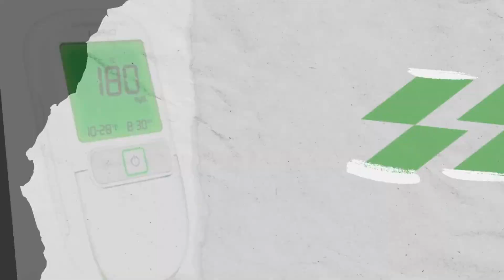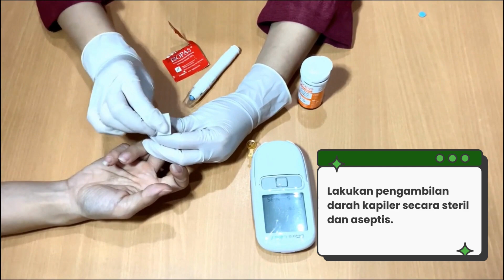Tutorial Alat GC Lipid untuk Pemeriksaan Glukosa Darah